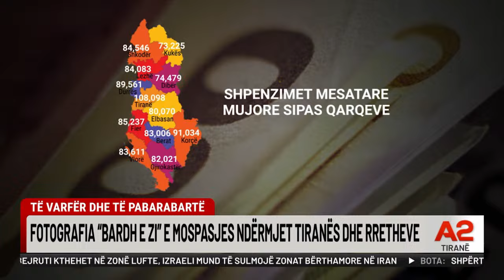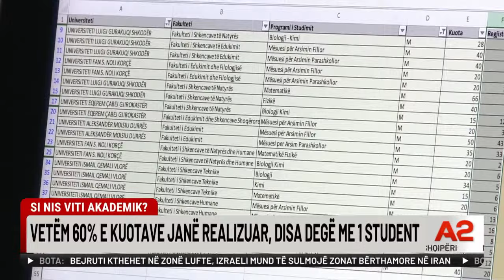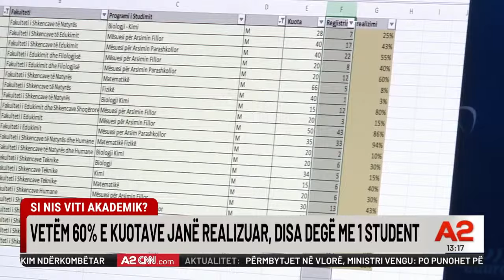Shirat përmbytin vendin, politika gati për protestë - Ditari nga Erion Dushi